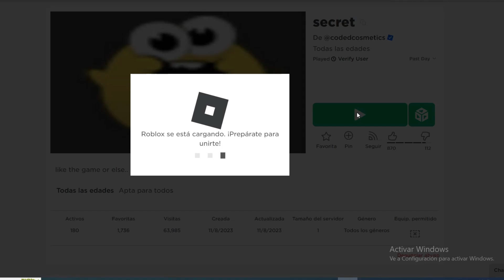Gorra de Girasol GRATIS